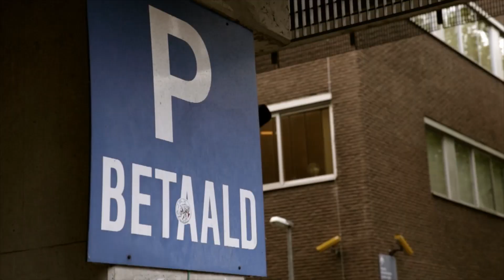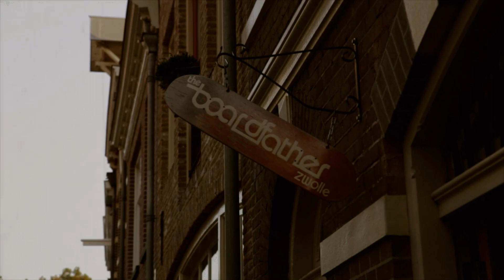Longboarding - Kim & Maarten: A Chip off the Old Block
It's all in the family! After becoming proud parents of their little girl, Kim Klunder and Maarten Frouws have finally made a video together (no, not that kind of video you perv)